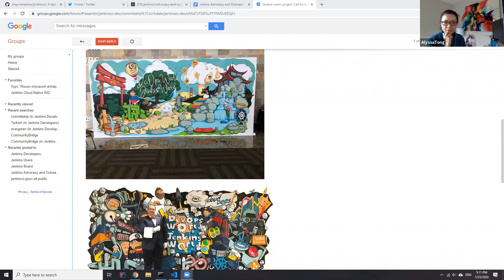Advocacy&Outreach SIG Meeting with CommitStrip, Jan 23, 2020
A special meeting with CommitStrip where we discussed creating comics about Jenkins. Agenda and meeting notes